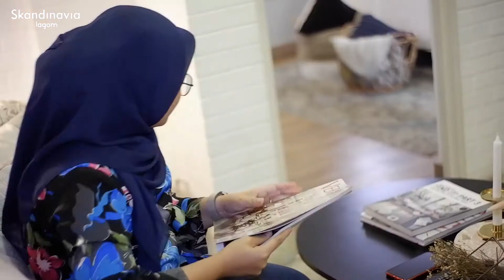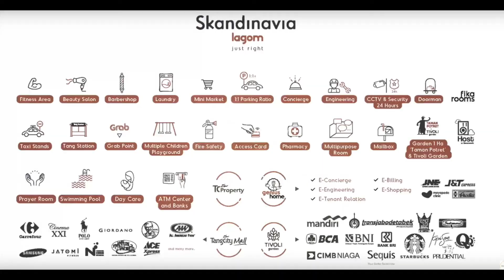Skandinavia Lagom - Just Right! Apartment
Apartemen Skandinavia TangCity Tangerang berada di kawasan Superblock Tangcity. Merupakan Apartemen moden yang didesain khusus menggunakan material terbaik dilengkapi dengan teknologi terkini. Apartemen Skandinavia TangCity berdiri di luas lahan kurang lebih 10 hektar dengan mengusung konsep baru yaitu konsep Skandinavia, konsep yang berasal dari Negara Swedia ini memberikan nuansa minimalis modern dengan perpaduan warna yang bisa memadukan fungsi dan keindahan bagi setiap penghuninya.

Apartemen Skandinavia TangCity  berlokasi di Jln Jendral Sudirman No.1 Cikokol, Kota Tangerang dengan dilengkapi seperti Hotel Novotel, Hotel Amaris, TangCity Mall dan kawasan Bisnis dan industry yang merupakan bagian dari TangCity Superblock dengan akses yang saling terintergrasi, hal ini menyebabkan kawasan Tangcity menjadi kawasan bisnis yang sangat menguntungkan bagi investor ataupun pembeli.

Skandinavia Tangcity
Jalan Jend. Sudirman No.1 Cikokol, RT.001/RW.005, Babakan, Kec. Tangerang, Kota Tangerang, Banten 15118